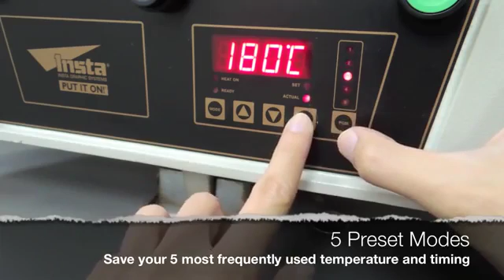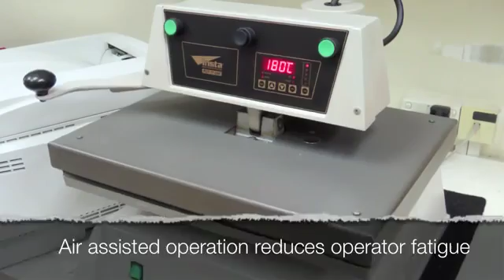Demonstrasi Mesin Penekan Panas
PrintingPedia - Mesin Pemanas untuk sablon pakaian, kaos versi flatbed